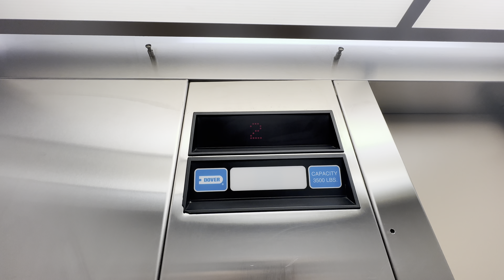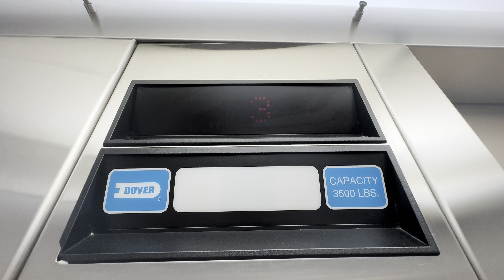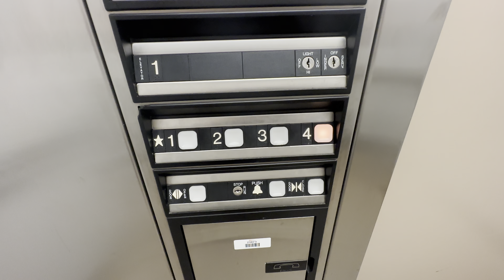Dover Hydraulic Elevator at East Hall BGSU Bowling Green, OH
(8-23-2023) This is at East hall which is one of the buildings here on BGSU. This is just your basic Dover Impulse however it has a nice motor